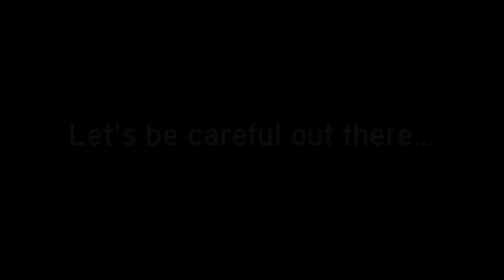Boston Boneheads / Bad Drivers - Vol 71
Dare I say that this episode is the pick of the litter? It's BadDrivers time again, with other assorted oddities.